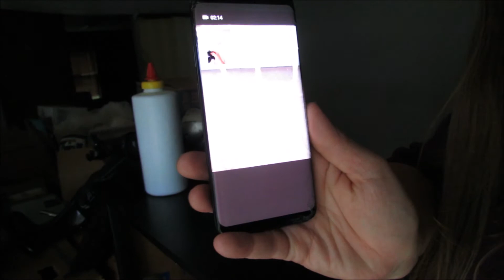MOVING INTO NEW HOUSE!